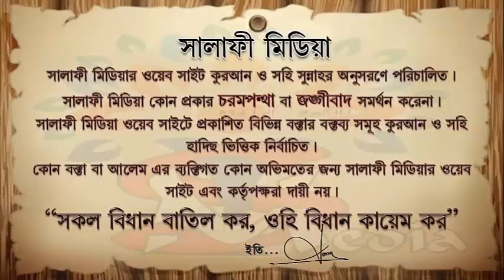গনতন্ত্রের গঠনতন্ত্র কুফরী কিনা ᴴᴰ┇ শাইখ আব্দুর রাকিব বুখারী